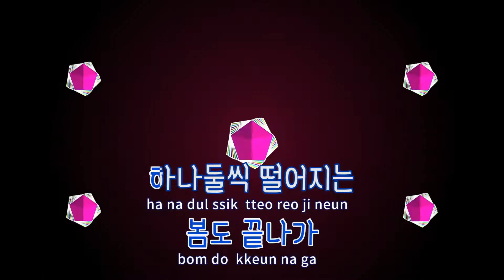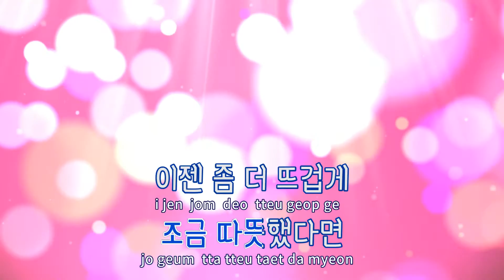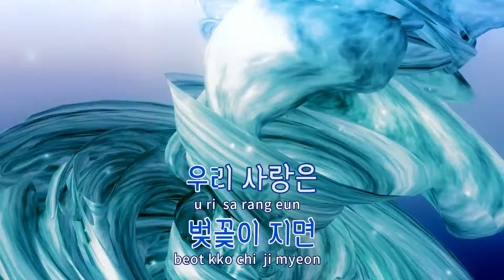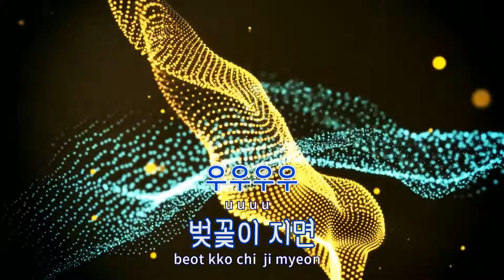[TJ노래방 / 반키올림] 벚꽃이지면 - 아이오아이 / TJ Karaoke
벚꽃이지면  --  아이오아이